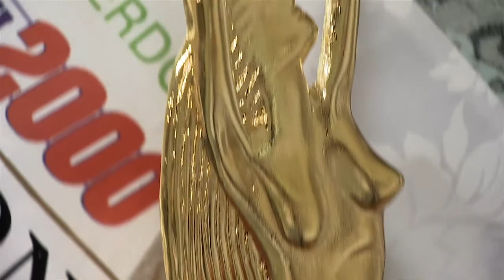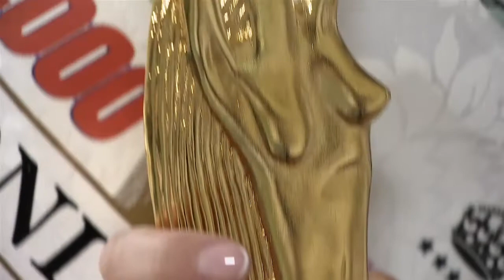Miss Online Wahl 2018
Wahl zur schönsten österreichischen Online Queen 2018.

Welche 2 Kandidatinnen werden die schönste Online Community beim großen Finale der Miss Austria Wahl vertreten.